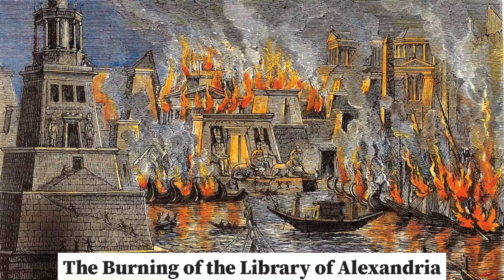White Nationalism & Christianity part 1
Season 4 White Nationalism & Christianity part 1 (episode 5)
Topic:  White Nationalism & Christianity part 1

Again, this is not a NEWS show.

The music is from a Public Domain site.
Song:  Wisdom
Artist: Gary Strausbaugh

Want to participate on camera or contribute topic suggestions? Reach out in the comments or privately (serious suggestions only, please).

Production and Videography by Toussaint McCastle